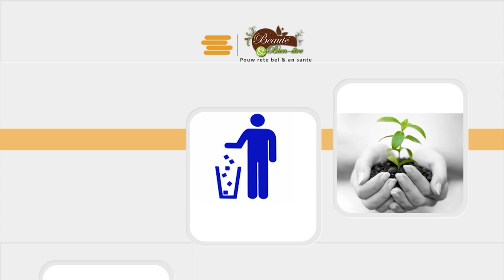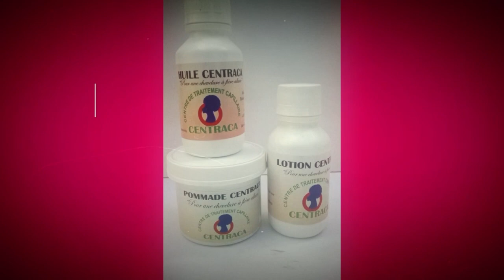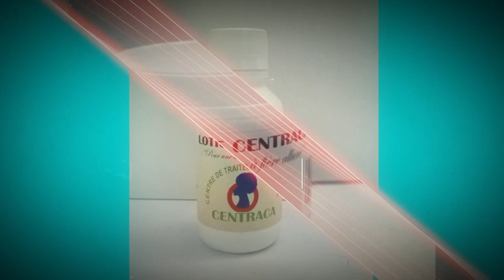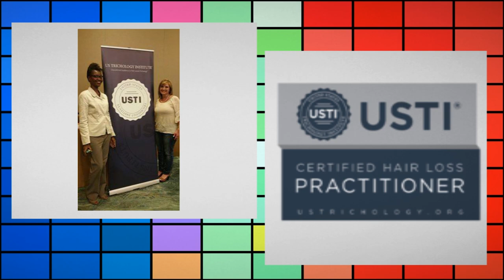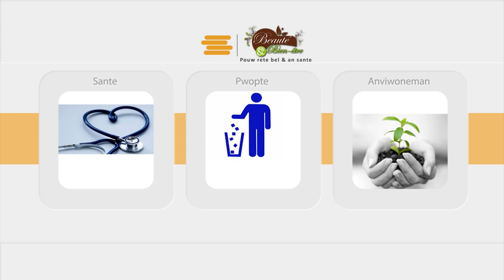Marie Faydie Celan Infirmière et Leonie DESROSES Infirmière Trichologiste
Emission Bien-être et Beauté
Cours de Cosmetologie-coiffure-manucure-maquillage